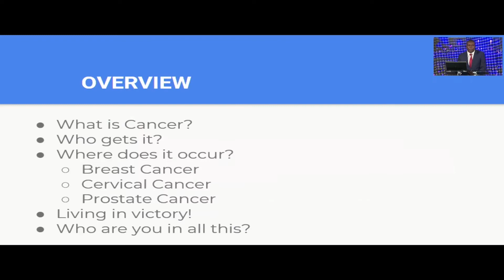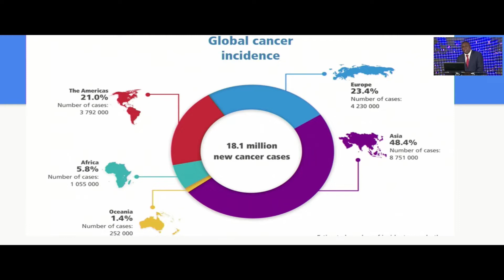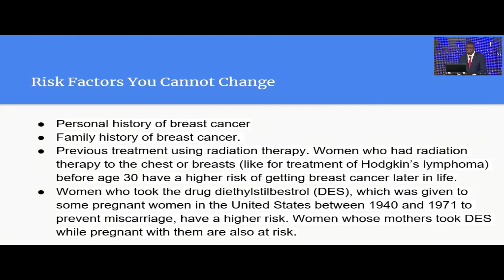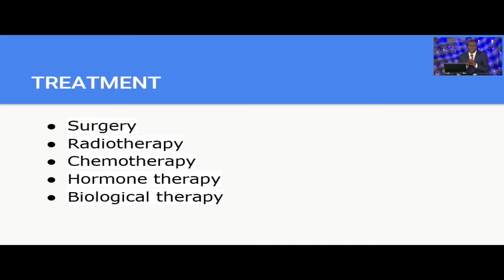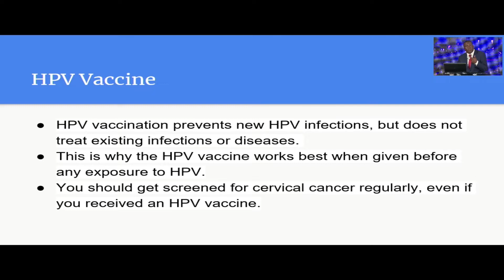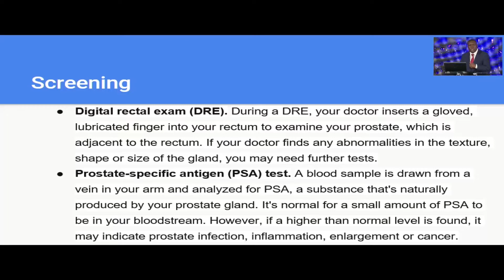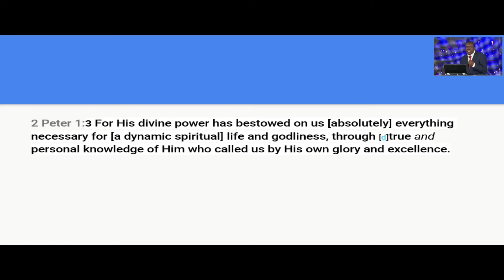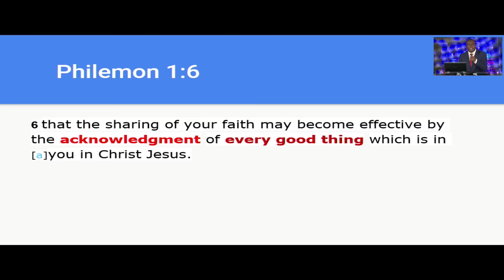KFFA 2020 - Dr. Mocho Cancer Talk